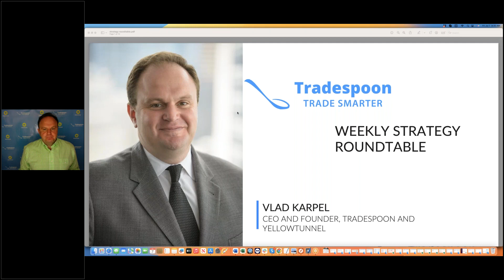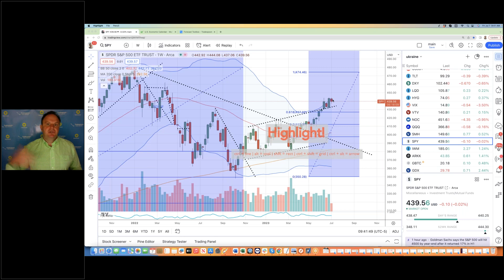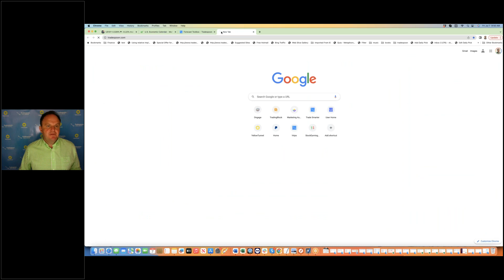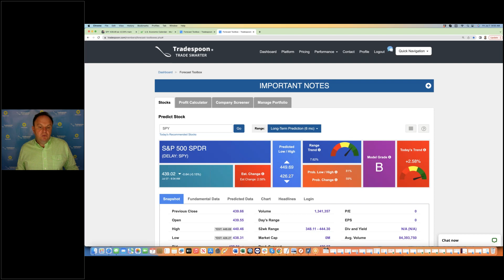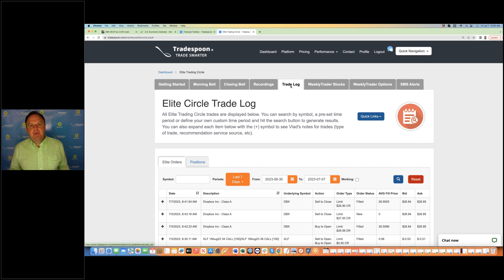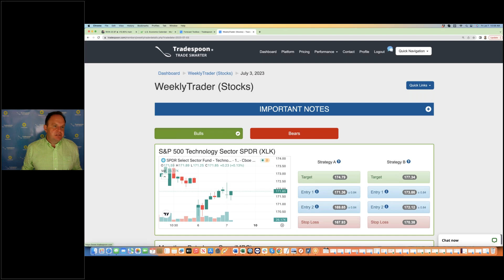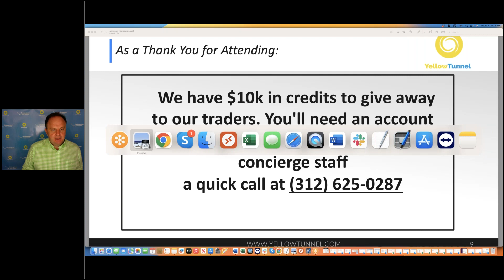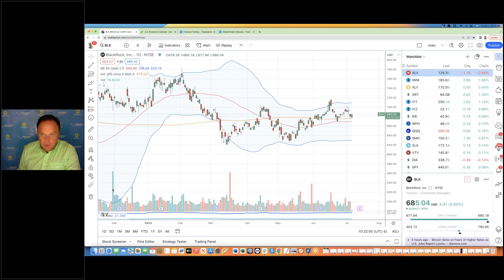🔴 STRATEGY ROUNDTABLE Trading with CEO Vlad Karpel - 7/7/2023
CEO Vlad Karpel, in his latest Strategy Roundtable, shows you:

1. How to eliminate the guesswork from your trading
2. What strategies work best for current market conditions
3. Refine your entries and exits with precision
4. Grow your portfolio faster with winner after winner

Tradespoon's Strategy Roundtable is a weekly live event focusing on how to expand traders' knowledge of options trading, structure, risk, and Tradespoon services. This special event features Vlad Karpel day trading in his account, share the knowledge and various trading strategies.